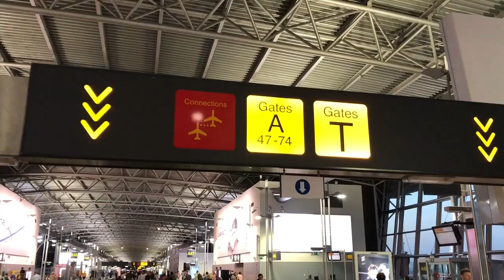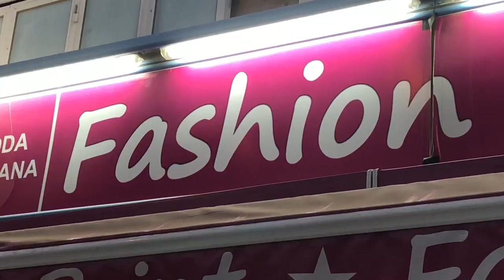GRAN CANARIA! VLOG #73